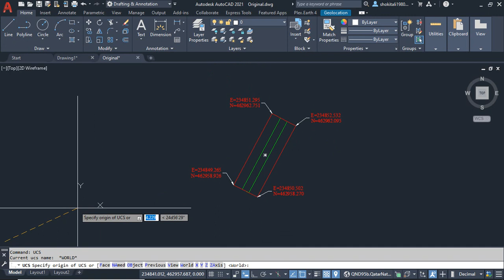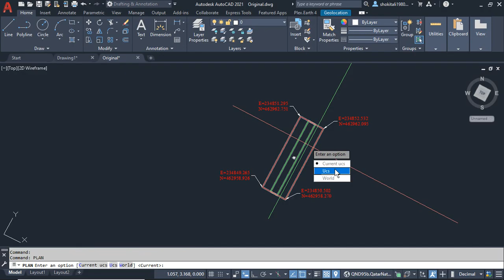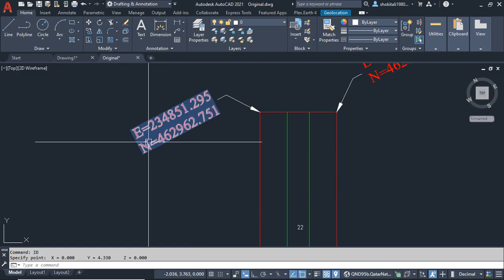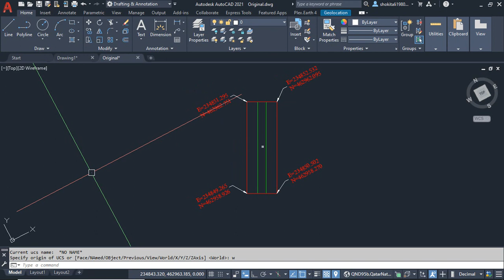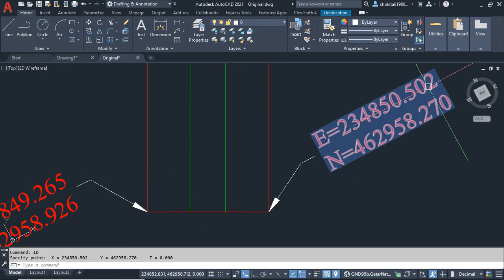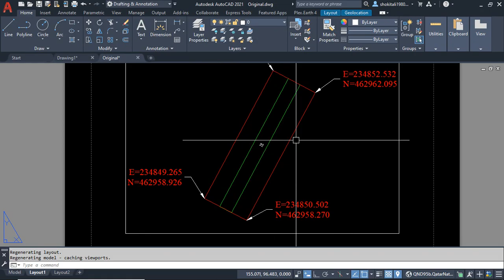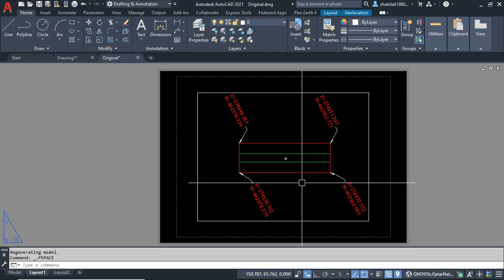UCS setting in AutoCAD. how to rotate drawing to align with true north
in this drawing we talk about that how we can change setting of UCS in our drawing and maintain the same coordinates system in 2nd half we talk about that how can rotate our drawing in layout plan to align it with our paper
is video maen btaya gaya hay k agar ap ki drawing  tru north pr na ho aor ap us ko true north pr rotate krna chahtay haen aor yeh b k ap k coordinates b change na ho to woh hum kis tra krtay haen